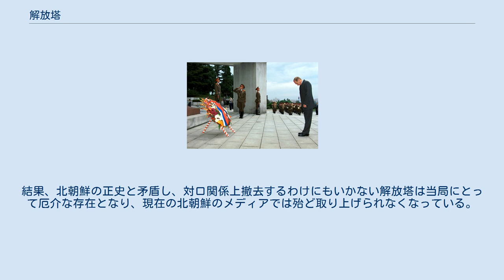解放塔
解放塔 平壌市内の位置 解放塔（かいほうとう）は、朝鮮民主主義人民共和国（北朝鮮）の平壌市にある記念建築物。
 解放塔に花輪を捧げるロシアのウラジーミル・プーチン大統領 解放塔は、1945年8月15日に日本の敗戦により朝鮮半島の38度線の北部をソ連軍が解放したことを記念して、1946年8月15日に平壌市の牡丹峰の南麓に建立された。
祖国解放40周年の1985年8月に改築された。
 解放塔は「ソ朝親善」（ロ朝親善）の象徴として現在でも定期的に、駐北朝鮮ロシア大使館員は朝鮮解放の戦闘で戦死したソ連軍の軍人を追悼して解放塔に花輪を献じている。
このほか、平壌市寺洞区域にある「ソ連軍烈士の墓」にも花輪と花束を献じている。
 北朝鮮では1960年代以降に金日成の個人崇拝が強化され、朝鮮半島の38度線の北部はソ連軍ではなく金日成将軍が率いる「朝鮮人民革命軍」（朝鮮人民軍の前身）によって解放されたと放送、書籍などのメディアで宣伝されるようになり、歴史を歪曲してきた。
結果、北朝鮮の正史と矛盾し、対ロ関係上撤去するわけにもいかない解放塔は当局にとって厄介な存在となり、現在の北朝鮮のメディアでは殆ど取り上げられなくなっている。